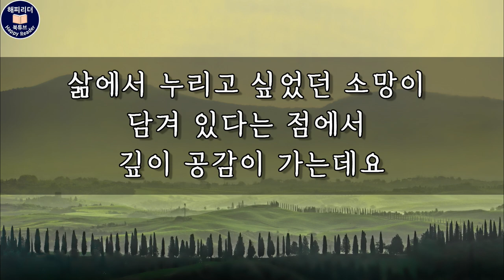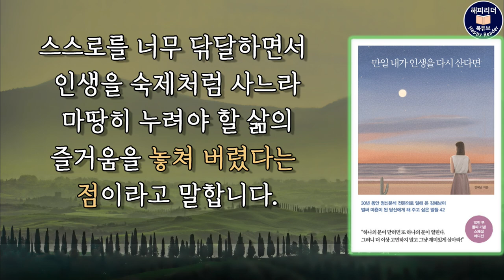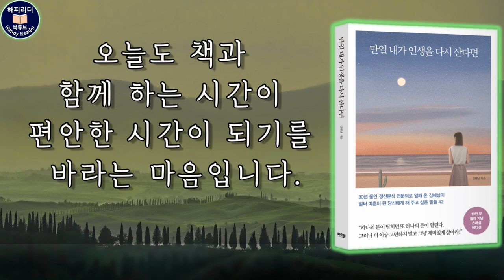오디오북 [만일 내가 인생을 다시 산다면 ] 김혜남│책읽어주는여자 Audio Book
참고도서 : 만일 내가 인생을 다시 산다면
저자 : 김혜남
발행 : 메이븐 출판사

00:00 신간해설
03:10  때론 버티는 것이 답이다
15:47 나는 남편을 모르고, 남편은 나를 모른다는 사실
25:19 사람을 너무 믿지 마라, 그러나 끝까지 믿어야 할 것도 사람이다

만일 내가 인생을 다시 산다면
이번에는 용감히 더 많은 실수를 저지르리라.
느긋하고 유연하게 살리라
그리고 더 바보처럼 살리라
매사를 심각하게 생각하지 않을 것이며
더 많은 기회를 붙잡으리라.
더 많은 산을 오르고, 더 많은 강을 헤엄치리라
아이스크림은 더 많이 그리고 콩은 더 조금 먹으리라.
어쩌면 실제로 더 많은 문제가 있을 수도 있겠지만
일어나지도 않을 걱정거리를 상상하지는 않으리라

이 시는 '만일 내가 인생을 다시 산다면' 이란 시인데요
미국 켄터키 주의 어느 산골 마을에 살던 85세의 할머니
'나딘 스테어'가 쓴 시라고 합니다.

삶에서 누리고 싶었던 소망이
담겨 있다는 점에서 깊이 공감이 가는데요
오늘 소개할 책은 바로 이 시의 제목과 같은
'만일 내가 인생을 다시 산다면' 입니다.

저자는 김혜남, 발행은 메이븐출판사입니다.

저자 김혜남 선생님은 30년 동안 정신분석 전문의로 진료 현장에서
많은 환자들을 치료했고 마흔 세 살에 파킨슨 병을 진단 받고
22년 동안 투병 중에 이 책을 썼습니다.

저자는 지금까지 살면서 한 가지 후회하는 게 있다면
스스로를 너무 닦달하면서 인생을
숙제처럼 사느라 마땅히 누려야 할 삶의 즐거움을
놓쳐 버렸다는 점이라고 말합니다.
따라서 이 책에는
30년 간 정신 분석 전문의로 일하면서
깨달은 인생의 비밀과 22년 간 파킨슨 병을
앓으면서도 유쾌하게 살 수 있는 이유가
담겨 있습니다.

함께 하고 싶은 좋은 내용들이 너무 많은데요

'때론 버티는 게 답이다'
'나는 남편을 모르고
남편은 나를 모른다는 사실'
'사람을 너무 믿지 마라,
그러나 끝까지 믿어야 할 것도 사람이다'
이 세 가지 이야기를 발췌해서 소개하겠습니다.

자 그럼, 책 속으로 함께 들어가 보겠습니다.
오늘도 책과 함께 하는 시간이 편안한 시간이
되기를 바라는 마음입니다.

2차 저작물입니다.